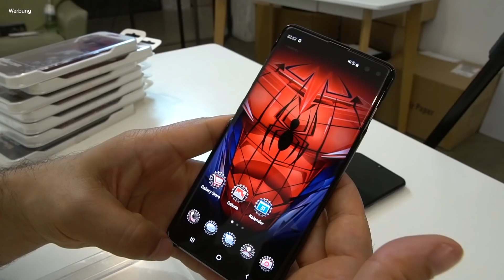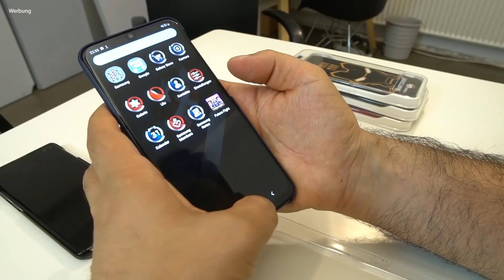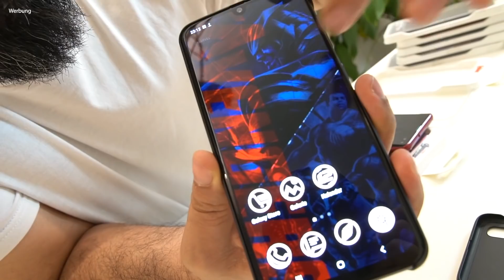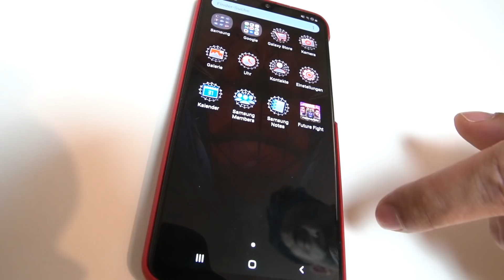Unboxing - Galaxy Friends x Marvel Cover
Heldenhafter Schutzrücken von außen – Marvel Universum von innen.
Das ist das Motto unseres Unboxing Videos.
Pimp dein Smartphone aus der GalaxyS10 Serie, dem GalaxyA40 und GalaxyA50 jetzt mit den GalaxyFriends x Marvel Covern auf und zeige allen, welchen Avenger du am meisten feierst.

Um zum Gewinnspiel zu gelangen, geht auf meine Instagram Seite oder direkt zum Gewinnspiel Post

► Snapchat Name: Roozworld